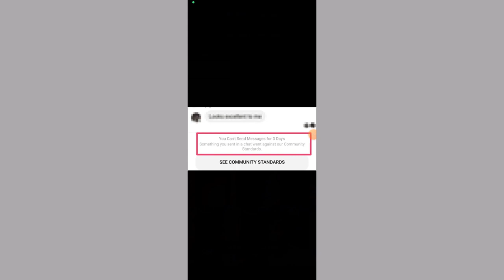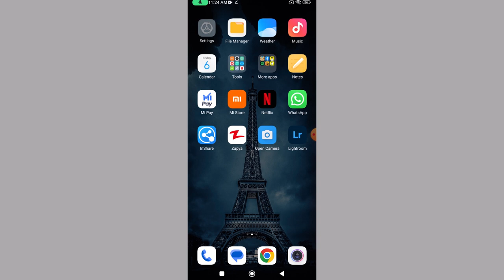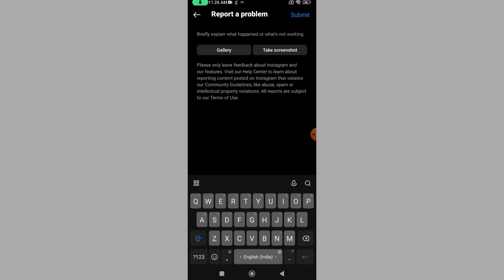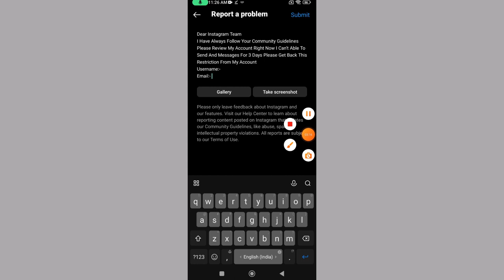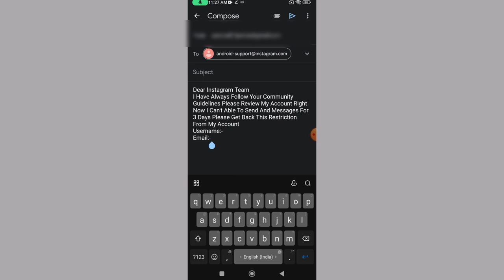😥 Fix Instagram You Can't Send Messages For 3 Days | You Can't Send Message For 3 Days Instagram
you can't message for 3 days problem solved
instagram message problem
instagram msg not send problem
instagram pe 3 days problem kaise solve kare
this type of message isn't supported yet instagram
you can't message for 3 days
you can't send message for 3 days instagram